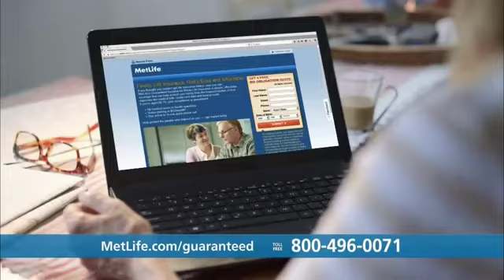MetLife Guaranteed Acceptance TV Spot, 'Questions About Coverage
Metlife offers Guaranteed Acceptance Whole Life Insurance for those between the ages of 50-75.